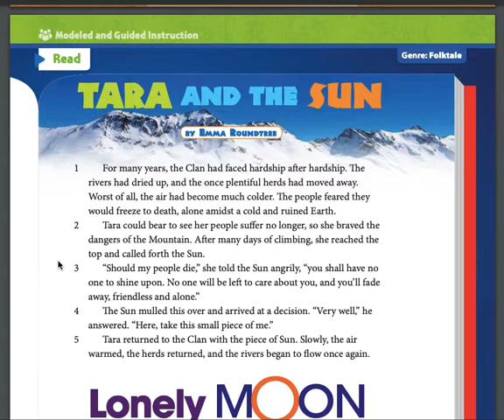Page 432.1 Read Aloud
Tara and the Sun